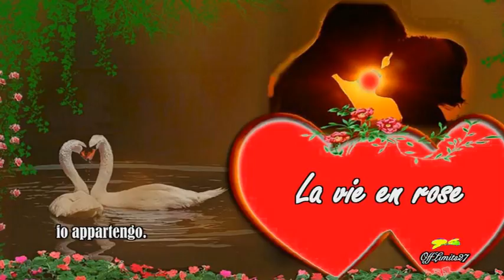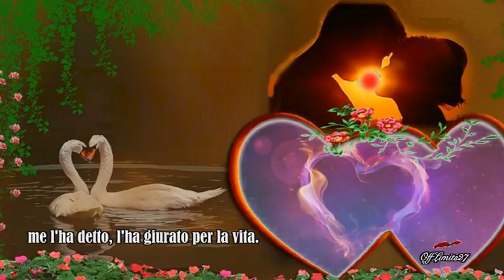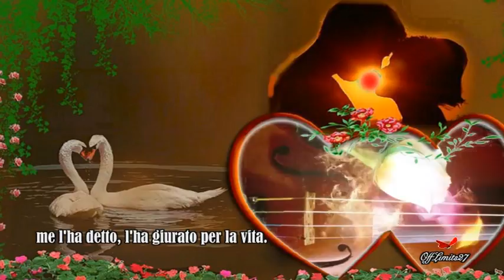Edith Piaf - La vie en rose (traduzione italiano)